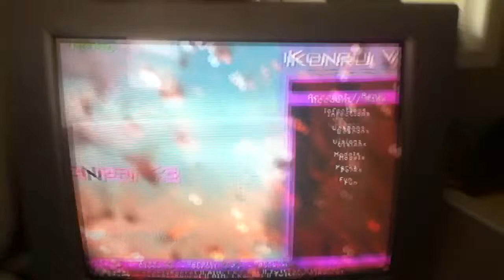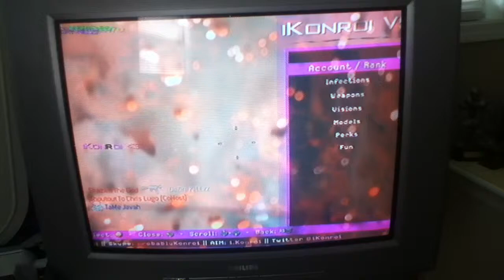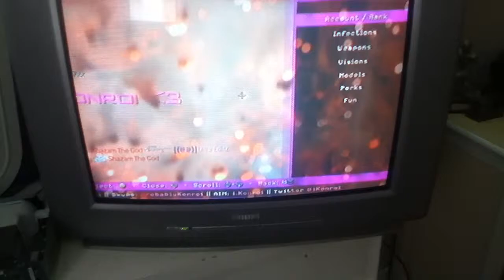Mw2 ikonroi mod menu 2014 xbox360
Special thanks to XeX Emo on the tech game and that's his GT on Xbox open rn thanks sub and like.